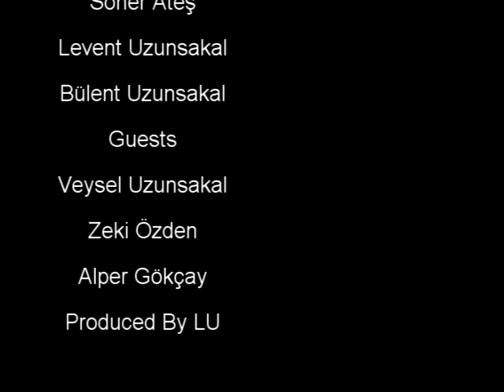Göynük II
Antalya Göynük Kamp